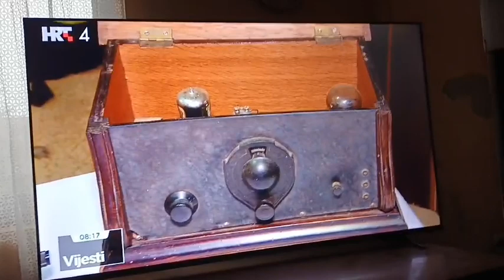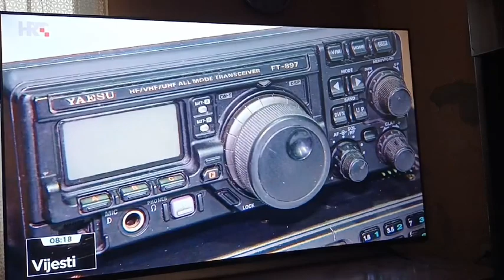70 godina rada Radio kluba Našice